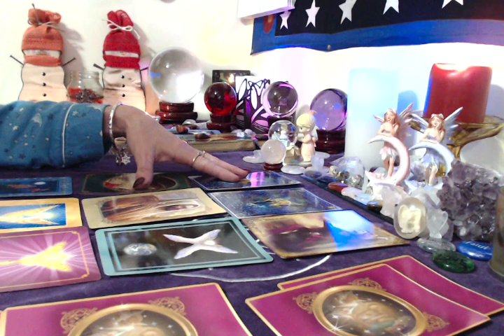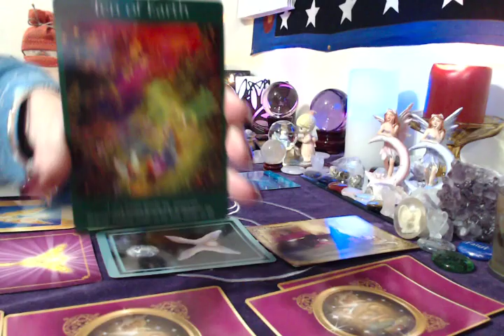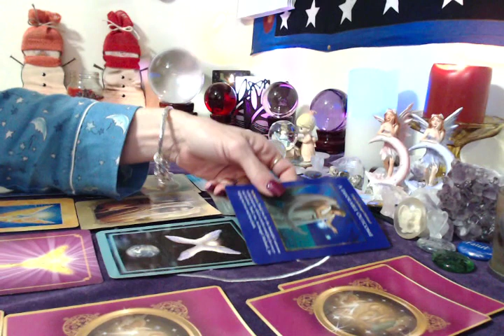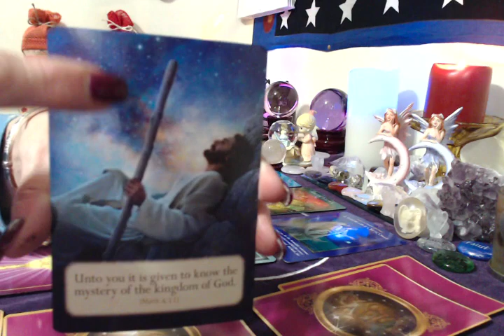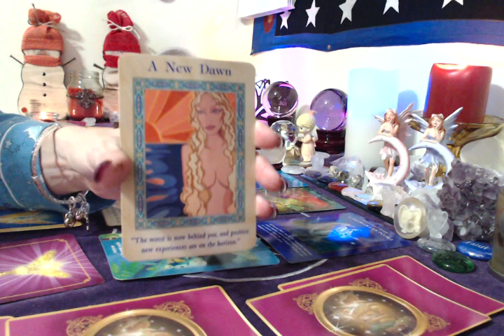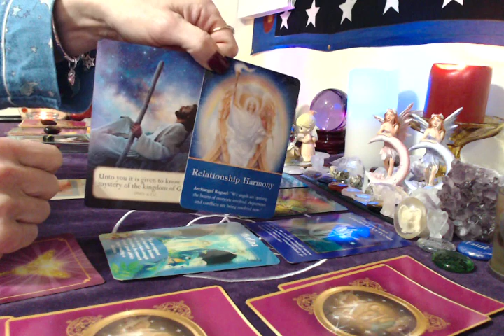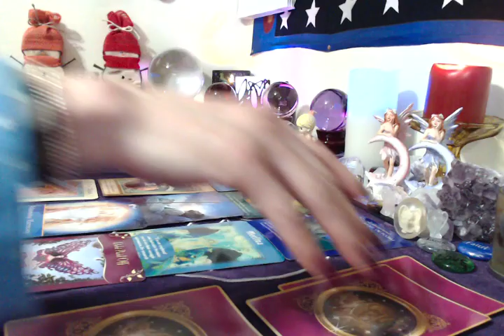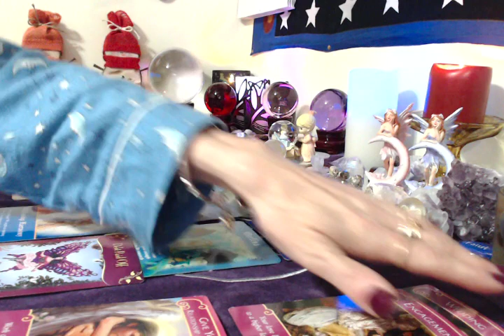Virgo, Weekly, January 8,14, 2017 ❤Reading, Angel card reading.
3 Cards .past present and future $20
6 cards .A little more information. $30
10 Cards .A lot more information, no clarifiers $50
 14 cards tells the entire story,  with clarifiers usually more  Than 14 cards ❤️ Reading $85
30 Card Angel Card Reading, Love reading,An extensive reading $150